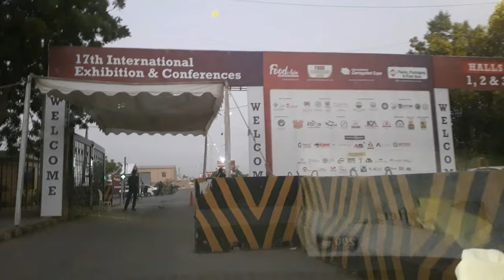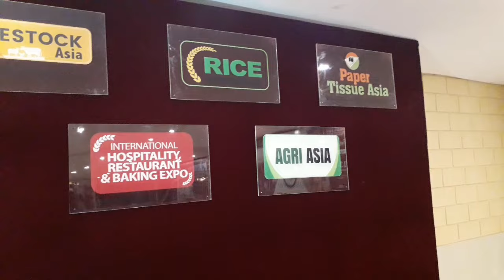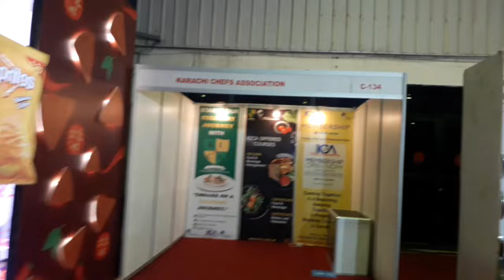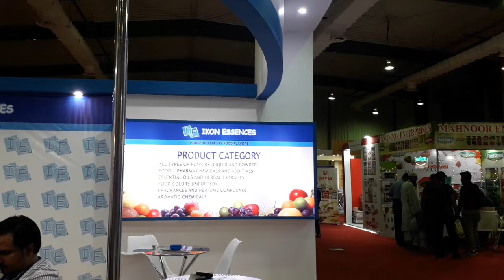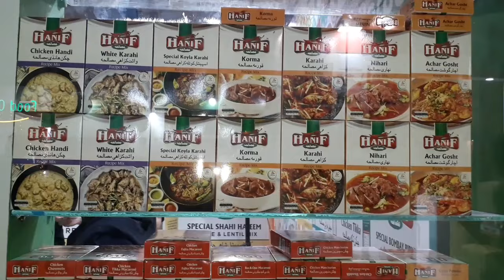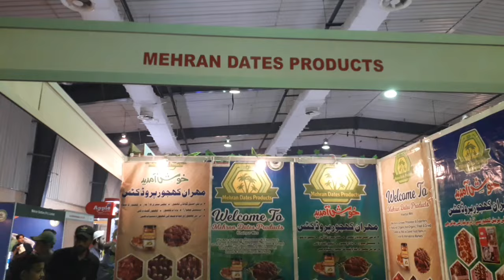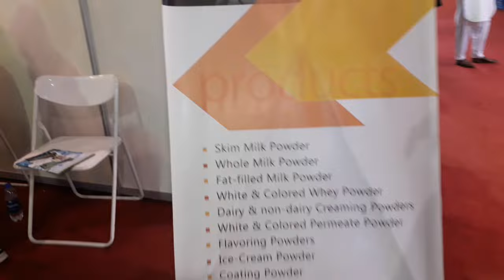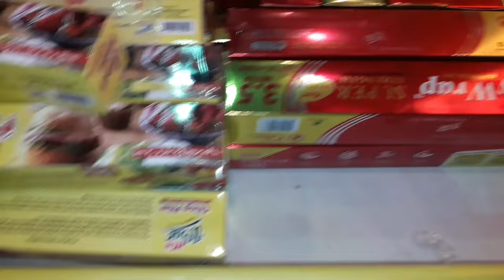Food Asia International Trade Fair Exhibition At Expo Center Karachi | Mashaims world